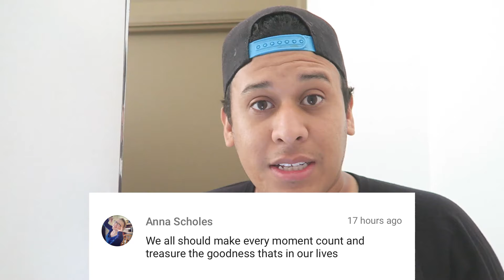WHAT a FALL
Today was great but what a heck of a fall.